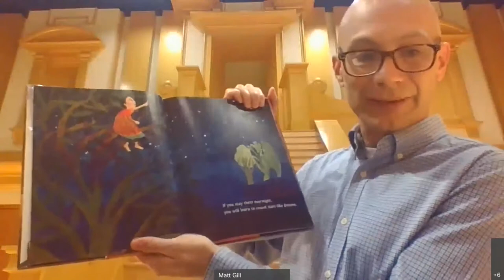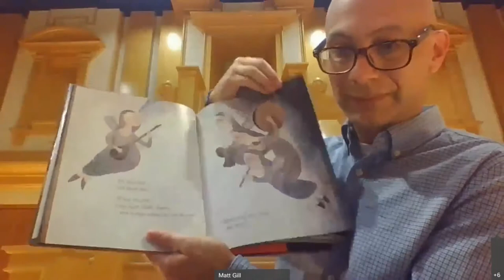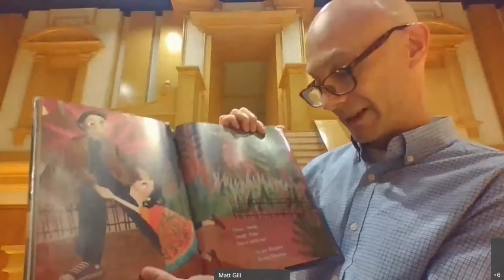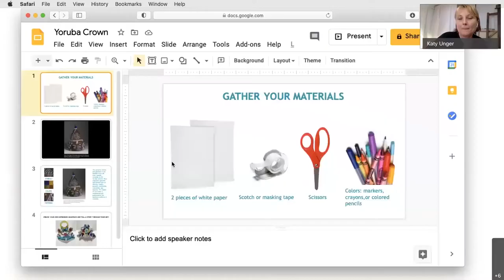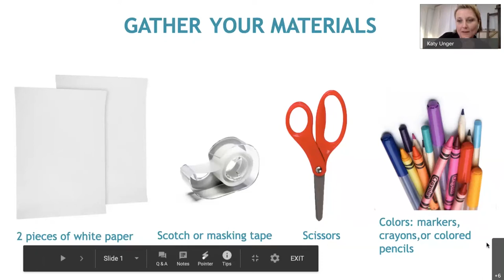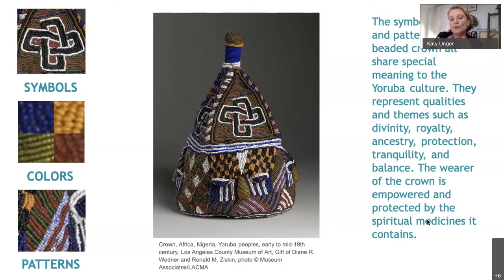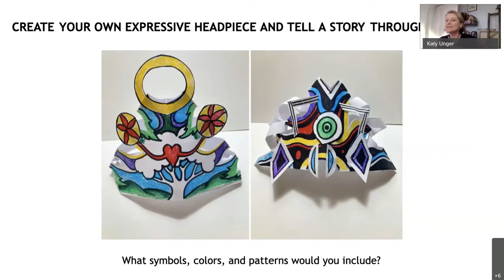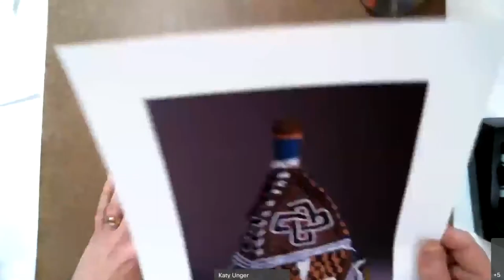Creative Storytelling with LACMA: Cultural Identity - Paper Crown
Join us and a LA County Museum of Art (LACMA) Teaching Artist in a creative storytelling children’s workshop, with a live story reading from a LA County librarian of "Yo Soy Muslim: A Father's Letter to His Daughter" by Mark Gonzales, brought to life through an art activity creating paper crowns centered around the theme of Cultural Identity and focusing on an art piece from the Yoruba peoples. For kids. This live event was recorded on February 5, 2021.

Materials you will need:
-2 pieces of white paper (standard printer paper)
-Scotch or masking tape
-Glue stick (optional)
-Scissors
-Coloring utensils (markers, crayons, or colored pencils)
-yarn (optional)

Our Positive Parenting Program librarians are here to help with your parenting concerns - from tantrums to language development to balancing work and family.
Thank you for participating in this Afterschool program. Please take a few minutes to fill out the survey to share your thoughts on your experience.
Artwork Credit: Crown, Africa, Nigeria, Yoruba peoples, early to mid-19th century, Los Angeles County Museum of Art, Gift of Diane R. Wedner and Ronald M. Ziskin, photo © Museum Associates/LACMA

0:00 Intro
1:59 Story Reading
4:34 LACMA Introduction
6:29 Materials you will need
8:15 Background on mid-19th century crown of the Yoruba peoples
11:26 Artmaking Workshop
12:00 Taping your paper
14:04 Folding technique
22:12 Cutting Shapes in your crown
29:41 Decorating
49:10 Closing